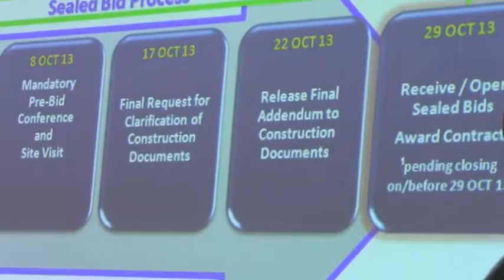03851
Vadosta Lowndes County Industrial Authority, VLCIA